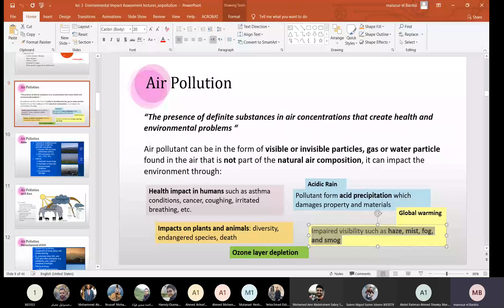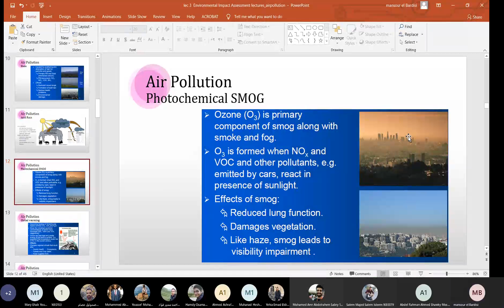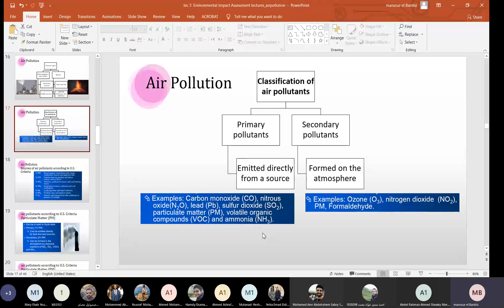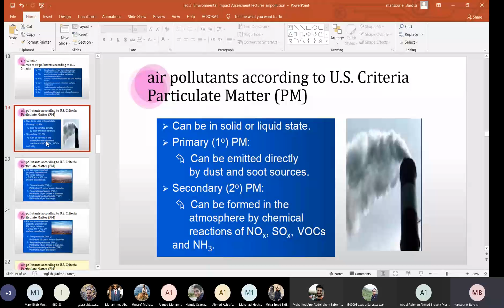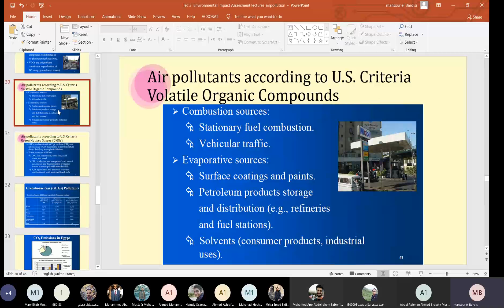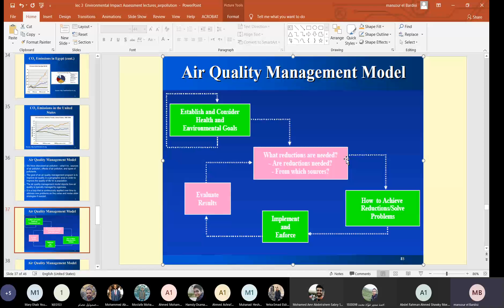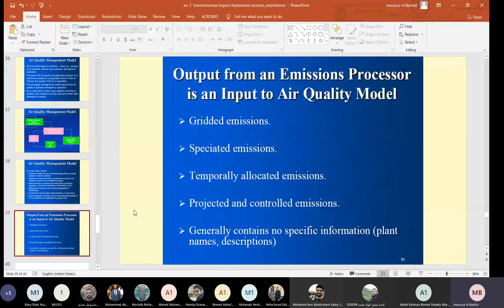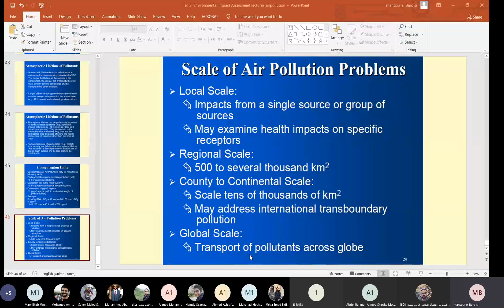Lec 3 EI